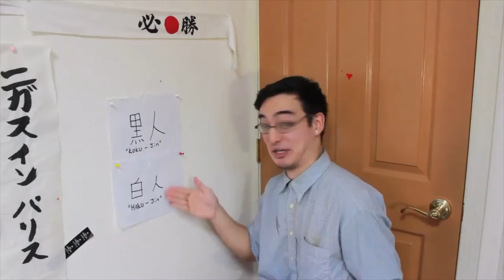Daft Punk - Human After All (audio)